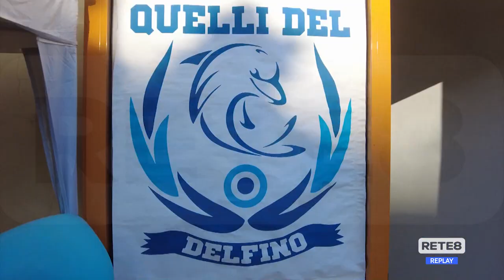Pescara - La passione di "Quelli del delfino"